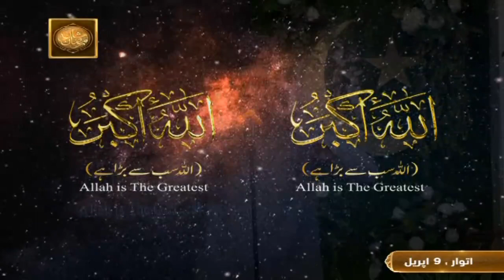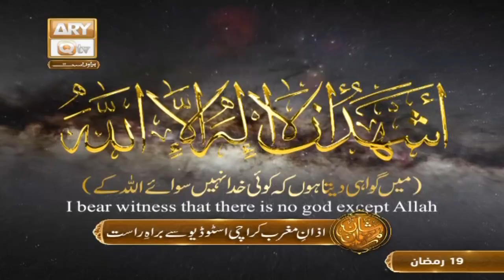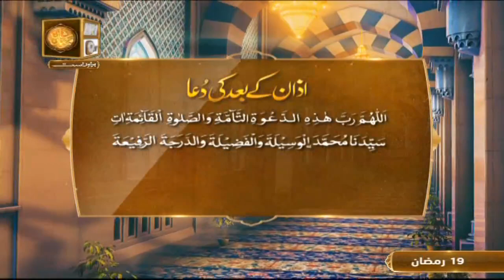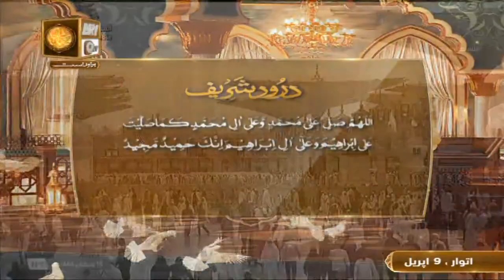Dua o Azan - Naimat e Iftar - Shan e Ramzan - 9th April 2023 - ARY Qtv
Naimat e Iftar - Naat hi Naat - Shan e Ramzan

Guest: Saqlain Rasheed, Daniyal Sheikh , Faisal Hassan Naqshbandi, Ali Haidar Chuhan